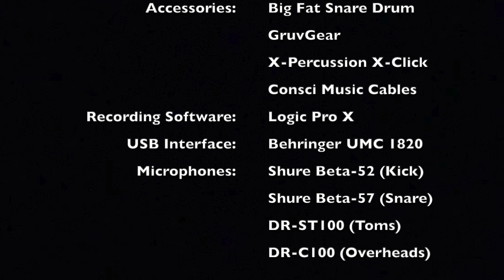The Light Of Life (Drum Cover) - Integrity Musicians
Integrity Musicians cover from the Hosanna! Music album: God Is Able - Split Trax

Band Solos:
Justo Almario, Alex Acuña, Abraham Laboriel

Musicians:
Alex Acuña - Drums & Percussion
Carl Albrecht - Drums & Percussion
Eric Alexander - Lead Trombone
Justo Almario - Woodwinds
David Beatty - Trombone
Danny Bridgens - Guitars
Tom Brooks - Keyboards
Bill Broughton - Trombone
Andy Hagen - Trumpet
Chris Jaudes - Lead Trumpet
Abraham Laboriel - Bass
George Rawlin - Trumpet

                             Gear:
Snares: Vertical Drum Co. Copper Snare
Cymbals: Zildjian Cymbals
Drumheads: Evans Drumheads
Drumsticks: Vater Power 5A Acorn
Percussion: LP Percussion
                    Meinl Percussion
                    Rhythm Tech Percussion
                    Treeworks Chimes
                        GruvGear
                        X-Percussion Gruv-X X-Click
Recording Software: Logic Pro X
USB Interface: Behringer U-Phoria UMC 1820
Microphones: Shure Beta-52 (Kick)